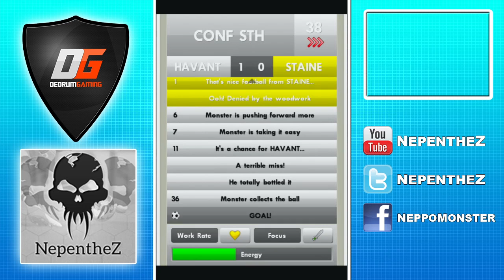NEW STAR SOCCER - SEASON 1 #08